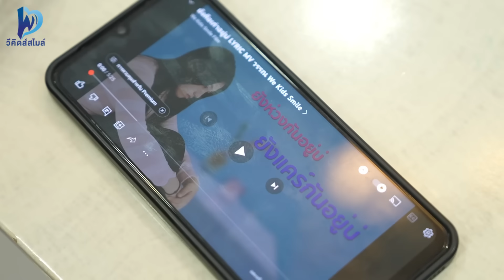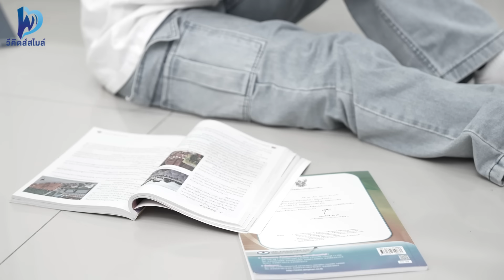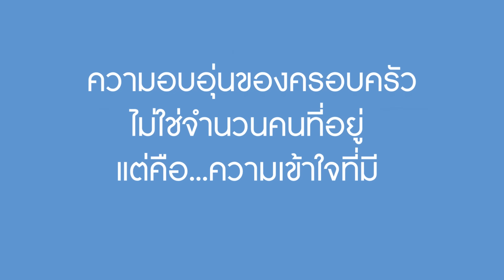แม่มาอยู่ได้ แต่น้องสาวมาอยู่กลับมีปัญหา!? | We Kids Smile Film